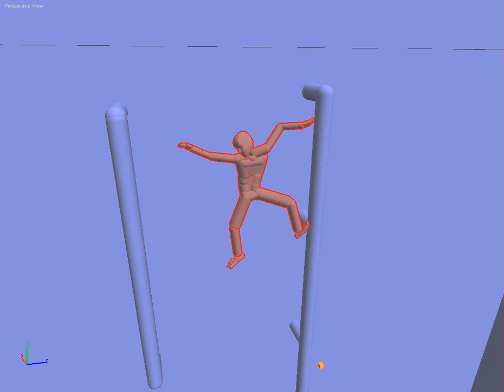M E 06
Shot 6 using my mirrors edge environment for endorphin